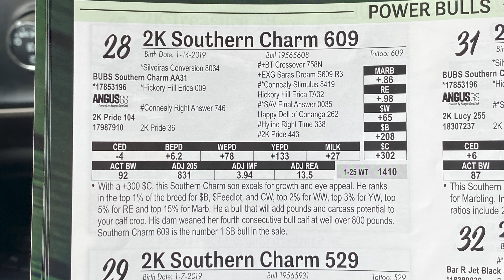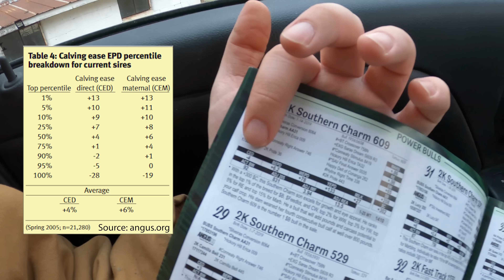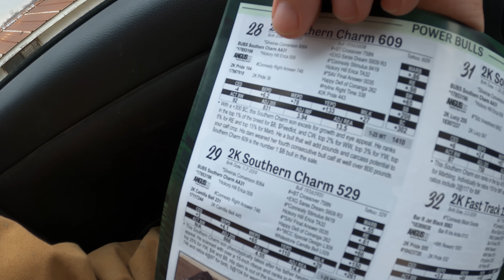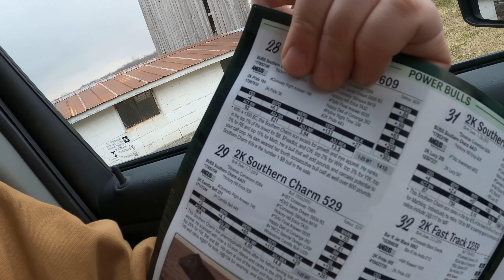2K Cattle Auction - Buying a Bull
I go to a cattle auction at the Bloomington Livestock Exchange and buy a bull to replace the one I lost this spring.
Calving Ease Direct, or CED, is the most effective tool when deciding which bulls to mate to first-calf heifers. Expressed as a probability percentage, CED aims to predict the percentage of unassisted births a bull will produce when mated to heifers.

Let’s compare two bulls. Bull A has a CED EPD of +2, and bull B has a CED EPD of +7. When mating these two bulls to similar groups of heifers, phenotypically and genetically, one would expect, on average, bull B to produce 5% more unassisted births than bull A. While no one can indefinitely state the perfect cut‑off to be used across the industry, producers can rely on the information available to them to make the best decisions. It gets even simpler when producers can rely on past records to benchmark the amount of calving difficulty experienced to understand where selection pressure should be placed.